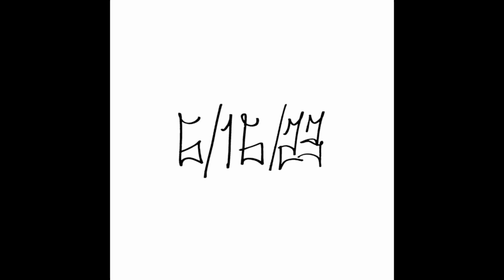Sickly Green and Deathly Gray out June 16th!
Our first single “Sickly Green and Deathly Gray” will release on June 16th on all platforms! We are super stoked for you all to hear this, spread the word and set reminders!! Thanks 🤘

@boarzoy.fr on Insta!